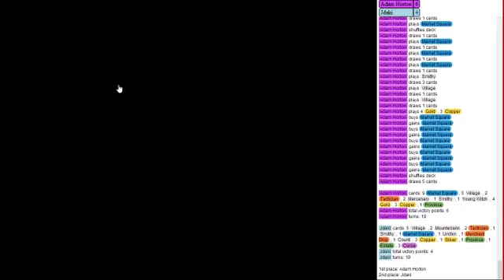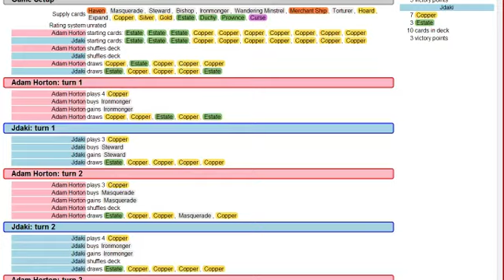GokoDom III: Round 1 Game 2 vs. Jdaki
Kingdom Cards: Haven, Masquerade, Steward, Bishop, Ironmonger, Wandering Minstrel, Merchant Ship, Torturer, Hoard, Expand